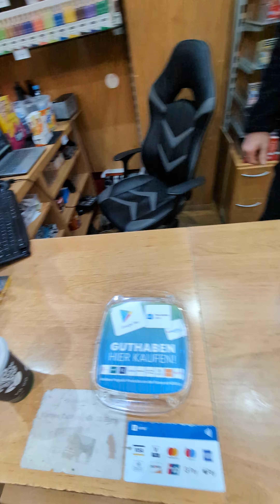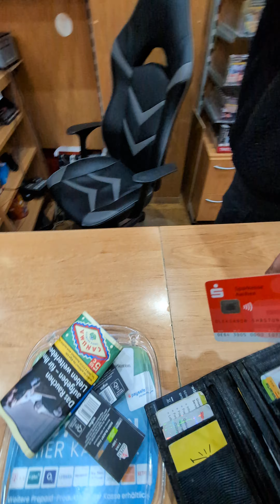Лучшее кофе в городе Aachen Германия, Pontor киоск 107